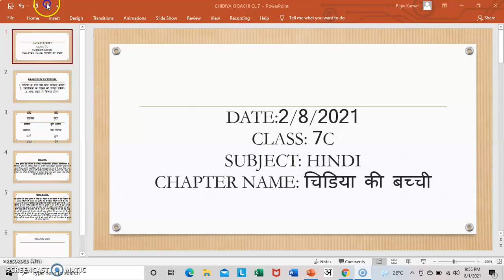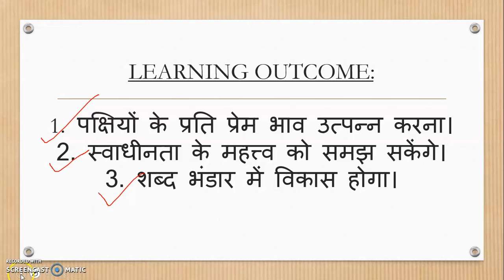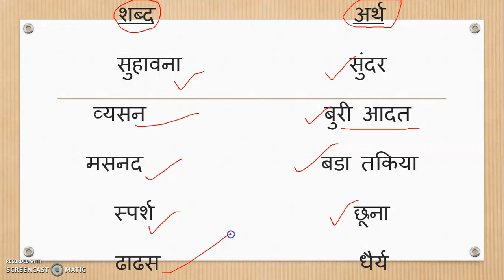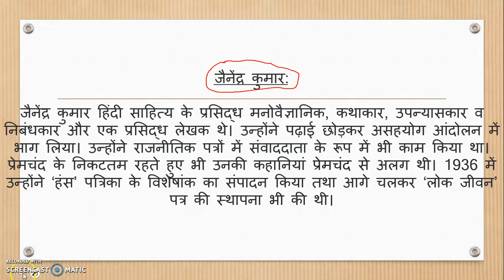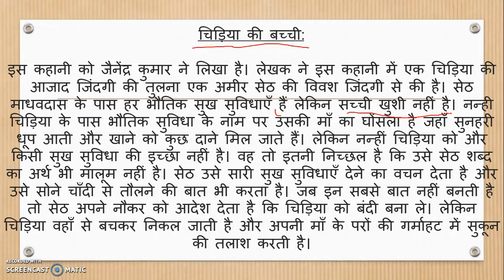Chidiya ki Bachi( 7 C)